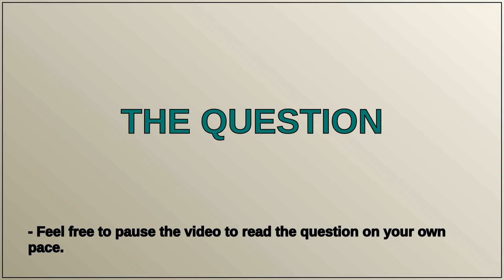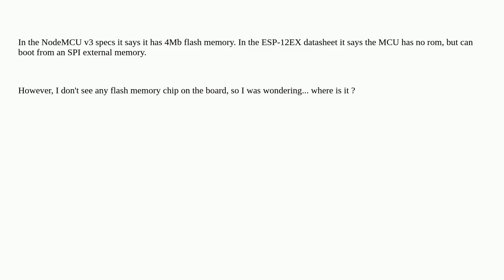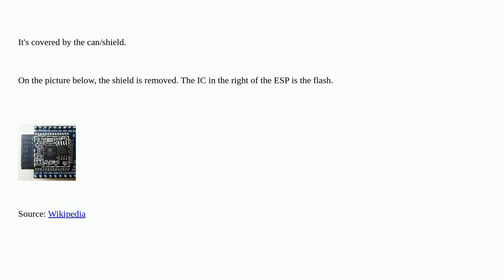Where is the flash memory on the NodeMCU ESP8266 v3?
A special thanks goes out to the community

  flash nodemcu esp8266